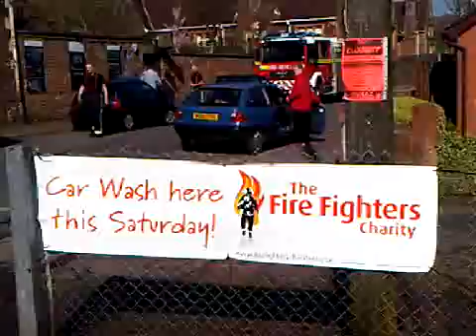car wash march 2011